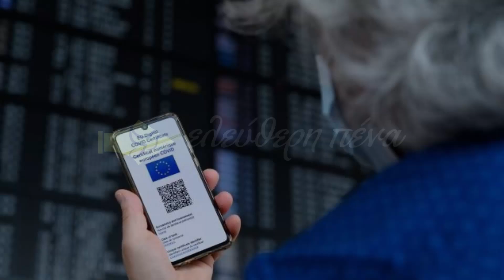ΤΑ ΚΑΤΑΦΕΡΕ ΝΑ ΠΡΟΚΑΛΕΣΕΙ ΚΑΙ ΠΑΛΙ Ο ΒΑΣΙΛΑΚΟΠΟΥΛΟΣ